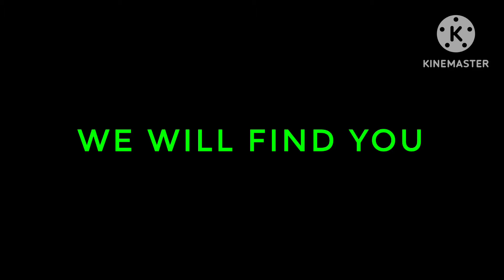Five Nights At Marco’s | Launch Trailer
Based from Trump Location and Sister Location Sound Effect.